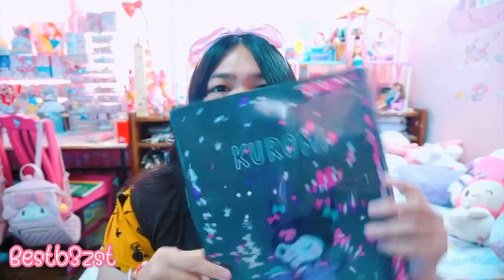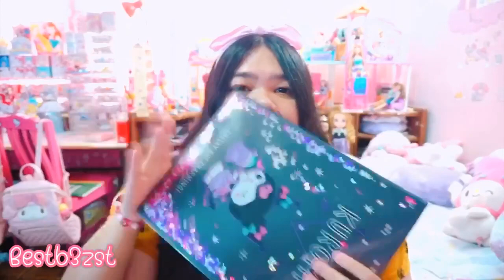จัดกระเป๋าไปติว1วัน เอาอะไรไปบ้าง??? | เบสท์ Bestb3zst Channel